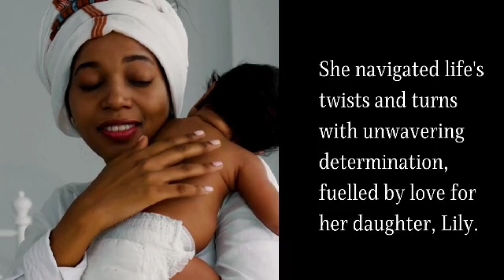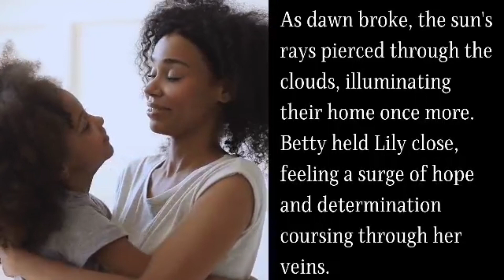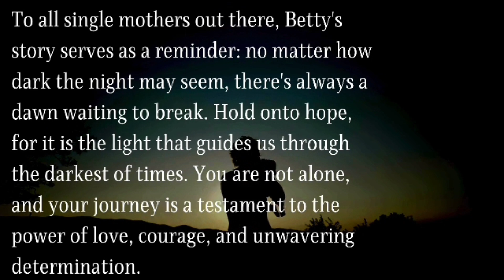Guided by Hope; Betty's Story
when hope leads the way, strength finds its voice. A journey of resilience and love.